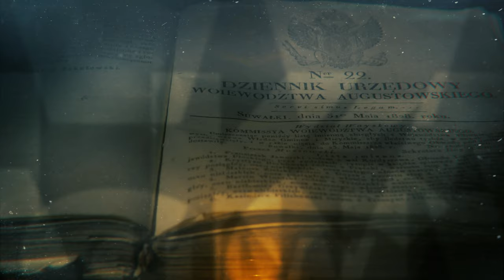Trzy Stulecia Suwałk część 3 |TVSUWAŁKI